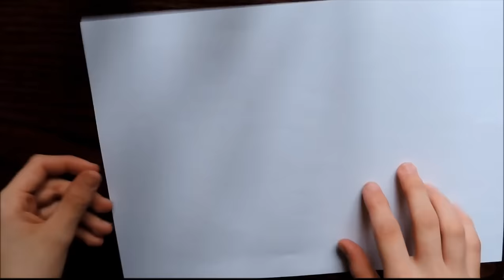How To Fold A Paper Airplane That Flies Far. (Full HD)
Origami Paper Airplane

By: Koen
Designer: Unknown
Level: Very Easy
Paper: A4 Printer Paper